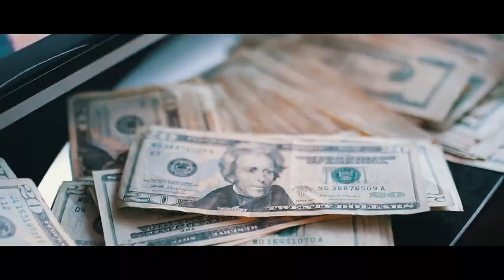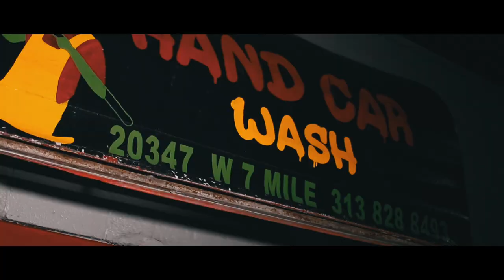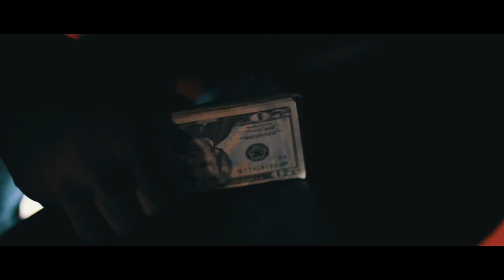7 Mile Beam | Eat Gang